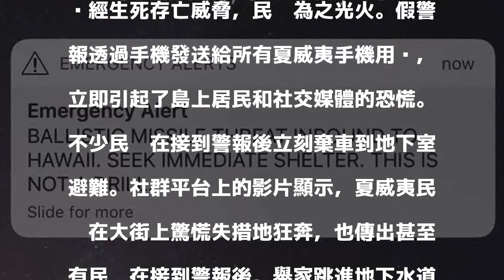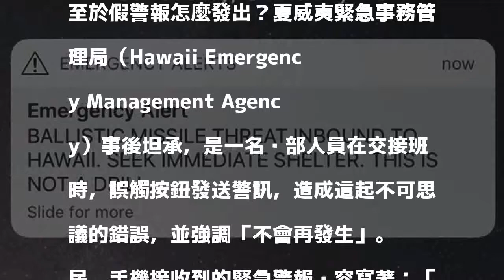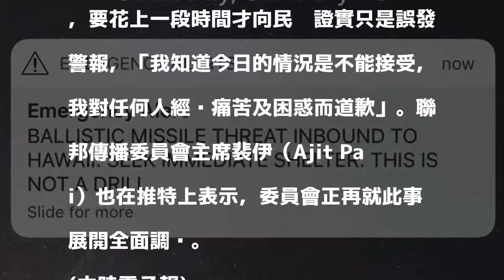飛彈來了快避難！ 夏威夷誤發警報嚇壞人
美國夏威夷州居民在13日上午8:13分接獲飛彈即將來襲警報，還稱這不是演習，要求民眾趕緊避難。這讓接獲警報的居民以為北韓飛彈真的打來了，頓時驚慌失措，不知道該躲到哪去。沒想到警報發出38分鐘後，當局才更正這竟然是人為疏失導致錯發的假警報！

發表評論評論如下。